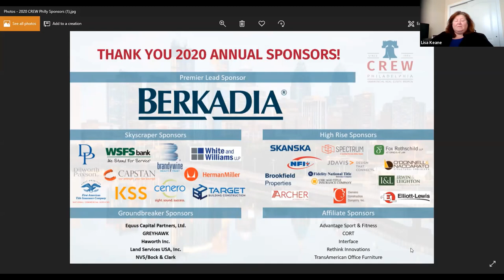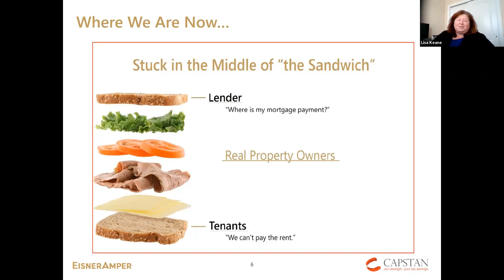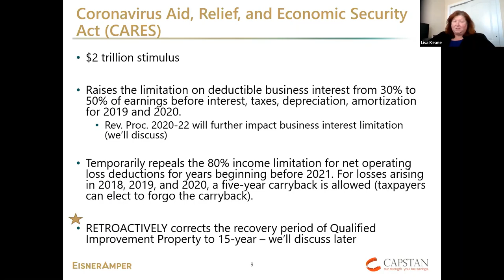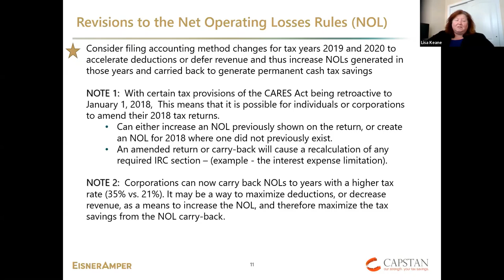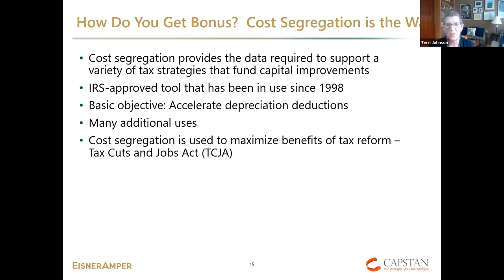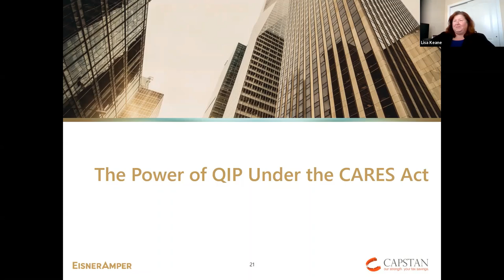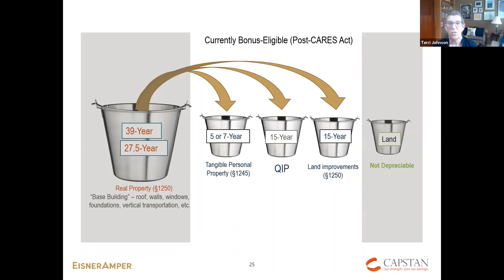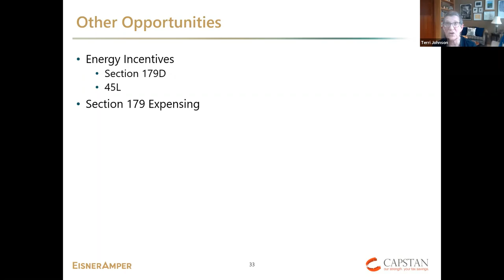I’m No CPA: A Guide to the CARES Act and Commercial Real Estate for the Rest of Us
Recording of webinar from 06/17/2020, featuring CREW Philadelphia Past Presidents, Lisa Keane, CPA from EisnerAmper, and Terri Johnson, CRE from Capstan Tax Strategies

Our goal is that you leave this webinar and feel you’ve learned something new that will enhance your conversations with clients and prospects on some positive tax strategies that impact real estate owners, investors, and tenants who are investing in leasehold improvements. The agenda will include:
 - Where we are right now
 - Cash flow is king
 - What you can do to bring savings (cash) and value to your clients
 - CARES Act opportunities
 - Other related opportunities
 - Q&A